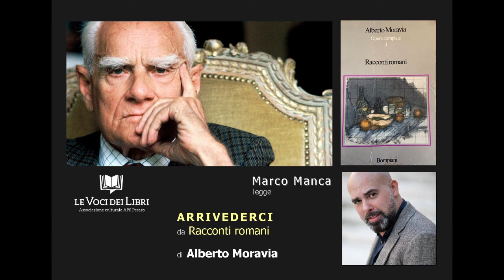26 VOCE Marco Manca ARRIVEDERCI Racconti romani Alberto Moravia